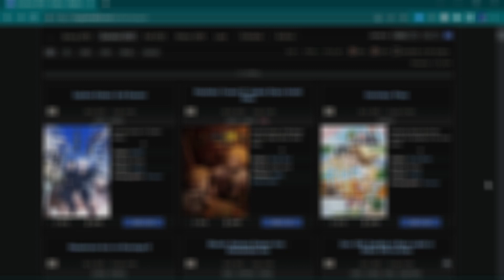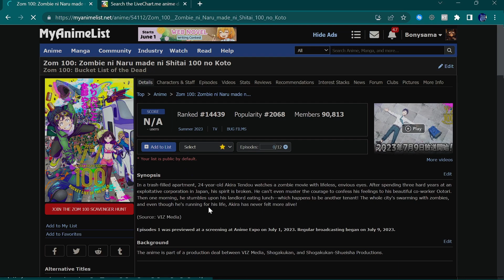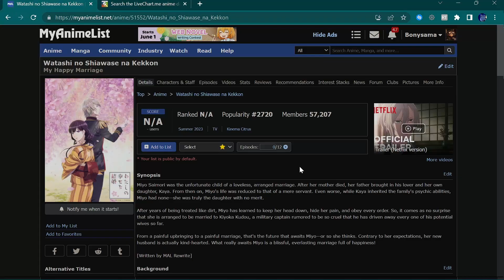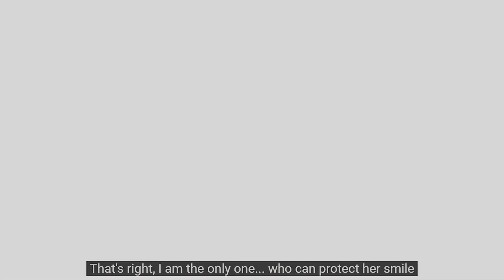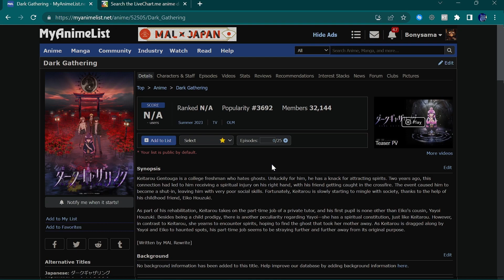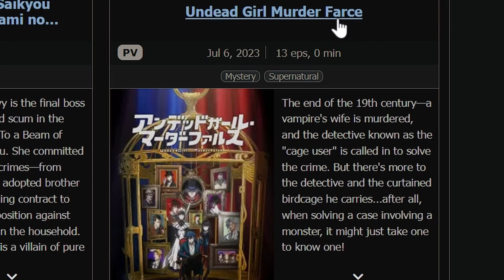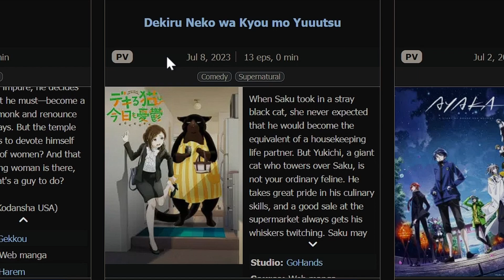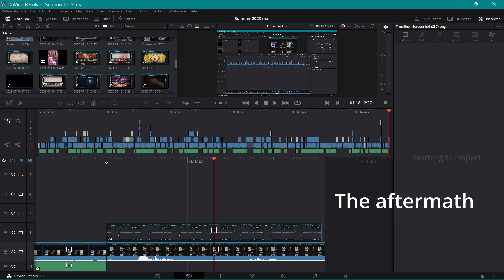What to watch... (Anime summer 2023)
Thanks @caelestisrouge  for joining me!

Sorry I skipped last season, got busy, and didn't have time to edit

Music in video:
Stardew valley - Starry mines
Stardew valley - A glimpse of the other world
Stardew valley - wedding celebration
Crosscode - Basin keep (I hope it isn't copyrighted)